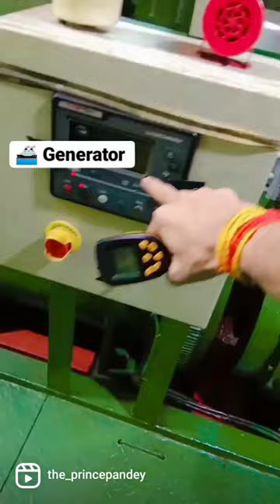Checking Parameters of A/E in Ship's engine room